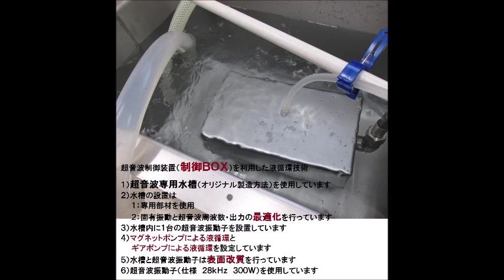オリジナル超音波実験 ultrasonic-labo